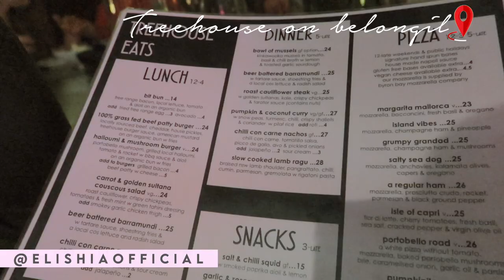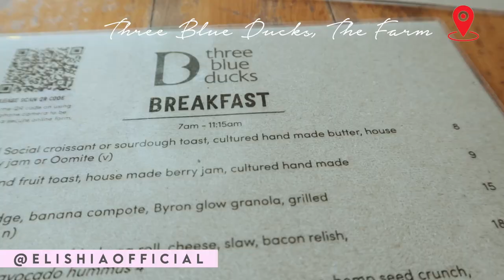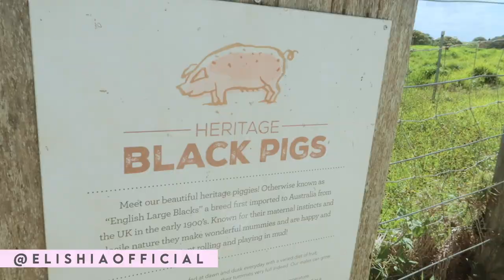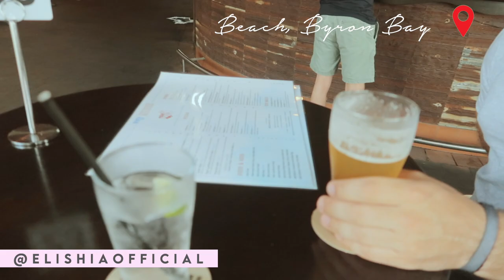WE SAW WHALES IN BYRON BAY! PART FOUR VIDEO!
HERE is another Byron Bay Vlog for you guys!! We got to kayak right near a bunch of dolphins, whales and fish!!

Hey friends, my name is Elishia. I’m a musician, born and raised in Sydney, Australia. I’m obsessed with travelling and love editing together my life through videos, photos and music. My mission is to use my voice to allow YOU to be the best version of yourself. I hope to inspire you and I am so happy you’re here!